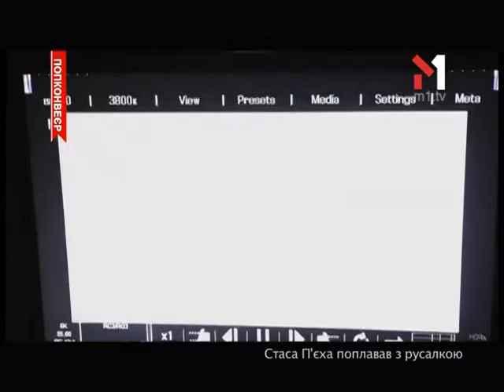Стас Пьеха поплавал с русалкой (программа «ПОПконвеєр» М1)